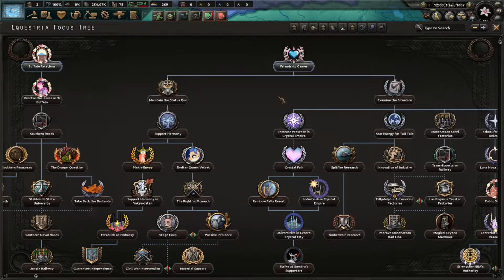Equestria at War(Equestria) Part: 1 - I have no idea what I'm doing! (GAMEPASS)